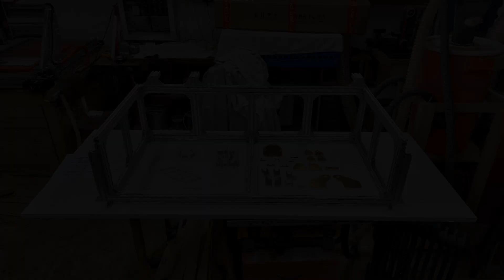Rise of new machine - Basic frame